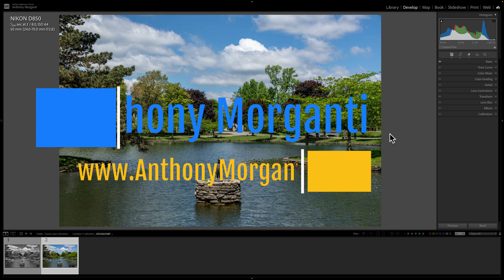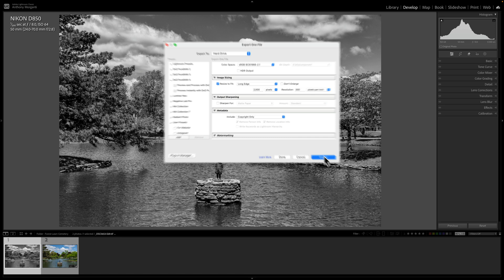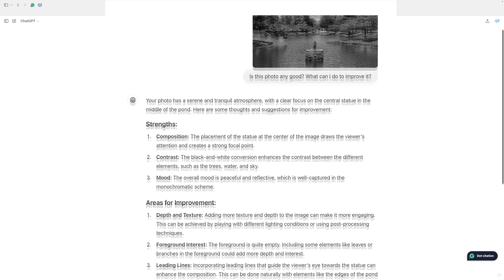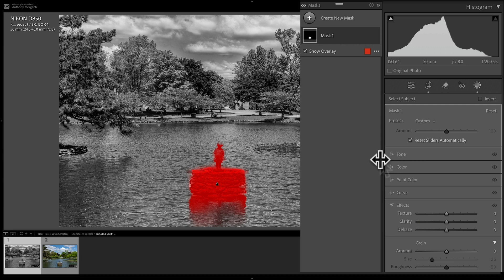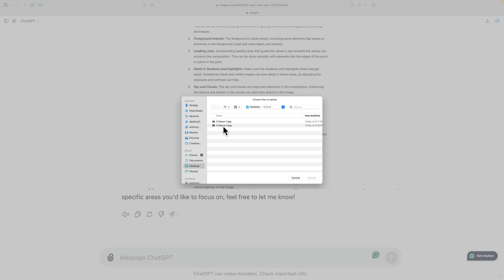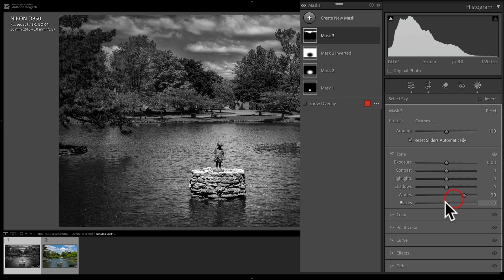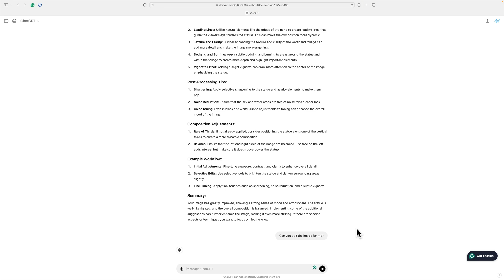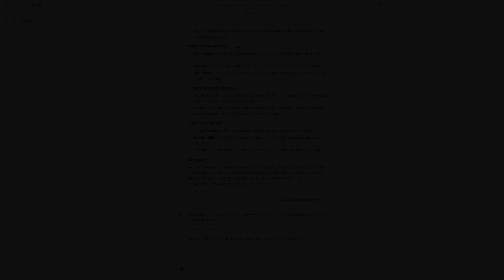Using AI to Critique Your Pictures: Yay or Nay?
In this tutorial, I demonstrate how to use ChatGPT to critique your images and offer suggestions for improving them. I even asked ChatGPT to edit the image to demonstrate how it should be done. Spoiler Alert: It stinks.

Through August 4, Save 40% on All Creative Cloud Apps for the first year subscription on both "Trial with Purchase" and "Paid Up Front" plans. Go here:

Checkout Anthony Morganti's Lightroom Training – The ULTIMATE Lightroom Classic Course – Nearly 70 Videos – HOURS of Training:

Get your free downloadable keyboard shortcut PDFs from my website, including keyboard shortcuts for Lightroom Classic, Photoshop, On1 Photo Raw, Topaz Labs Photo AI, and Luminar Neo: